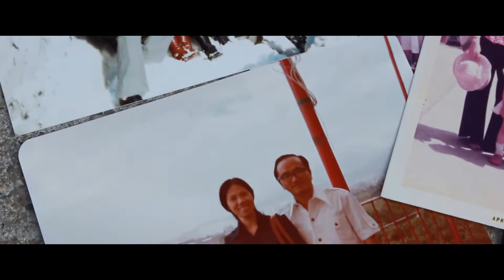New Chapter for Queens | Sandra Ung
I'm Sandra Ung. As a child, my family fled genocide and rebuilt our lives in Flushing, Queens.
It's been my home ever since.

I went to our public schools, graduated from Flushing High School, Hunter College, and later Columbia Law School.

Queens welcomed my family with open arms and gave us the opportunity to start over, and that’s why I dedicated my life to helping others here in our community.

I'm running for City Council to help Queens flourish.  I hope to earn your vote on June 22nd.

To learn more or to join our campaign, visit sandrafornewyork.com.

Follow us at @SandraForNY1, Facebook.com/SANDRAFORNY1

Video by Tyler Rhorick. Follow him on IG at @trhorick
Or find him on LinkedIn: Linkedin.com/in/tyler-rhorick/